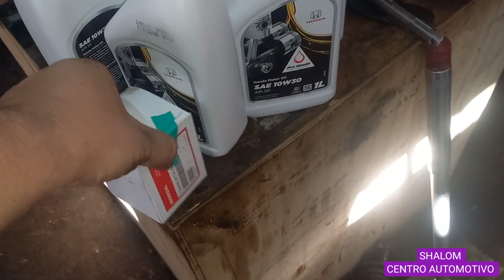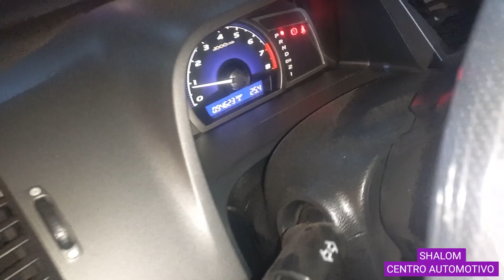CIVIC LXS 2008. SÓ PEÇAS GENUÍNA. REVISÃO TOP